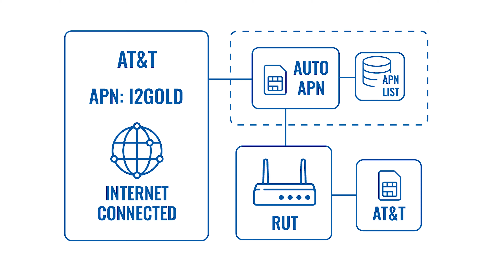How does Auto APN work - Teltonika Networking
New Auto APN feature means that Teltonika Networking cellular devices will automatically determine and select the correct APN information based on the inserted SIM card. This function reduces the time required to configure the device in different locations with different providers.

You can learn more about Auto APN feature in Teltonika Wiki